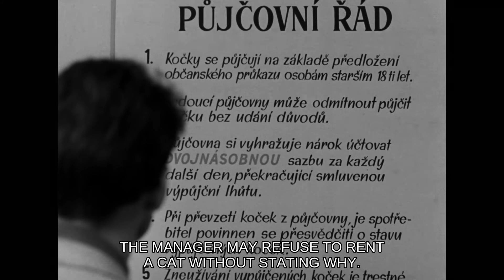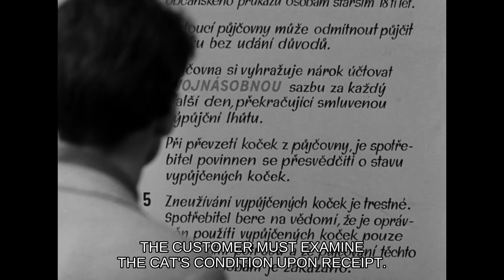JOSEPH KILIAN Trailer | PÖFF 2018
Focus: Hundred Year Olds
by directors Pavel Juráček & Jan Schmidt
Joseph Kilian (Postava k podpírání)
Czech, Slovakia, 1963